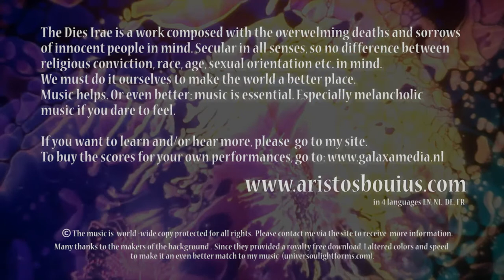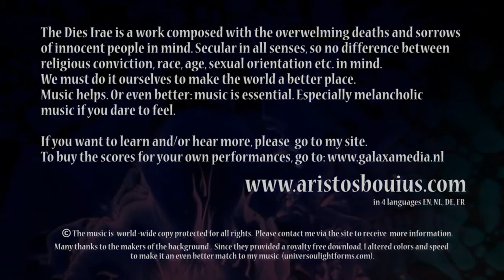Dies Irae - (part 9) PRECES MEAE